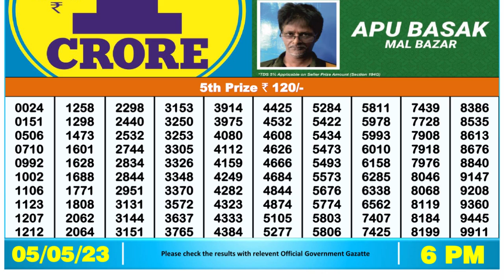🔴Dear Lottery Sambad Live 6pm today 05.05.23 Nagaland State Lottery Result